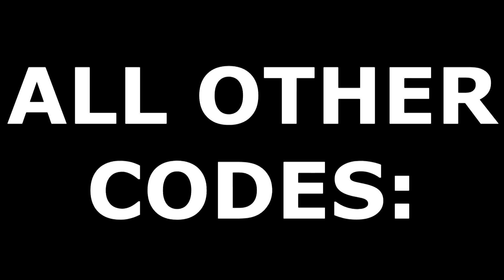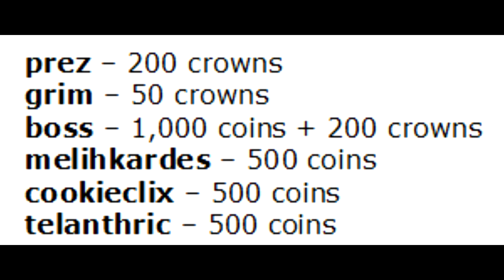ALL *38* SABER SIMULATOR CODES! (January 2021) | ROBLOX Codes *SECRET/WORKING*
All new secret/working Saber Simulator codes (by HD Games) with gameplay and a Daily Robux giveaway! The codes are part of the latest New Year's/January 2021 update and give you free crowns, coins, strength and more!